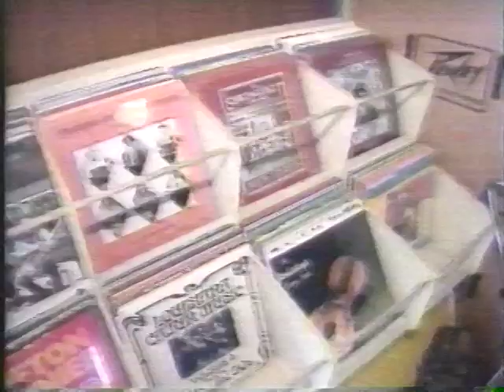KLFY Profile on Marc Savoy 1989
KLFY TV 10 visits the Savoy Music Center in Eunice, LA 1989